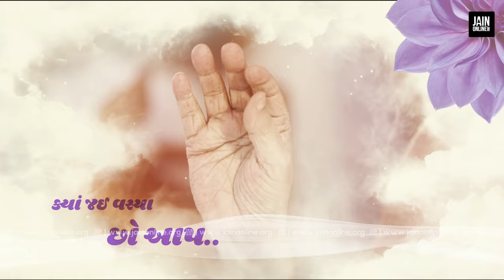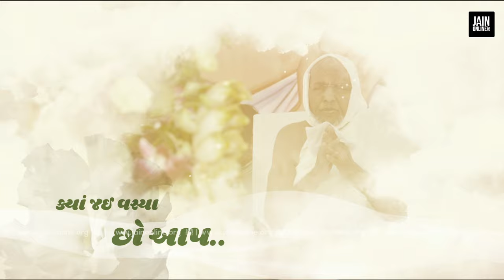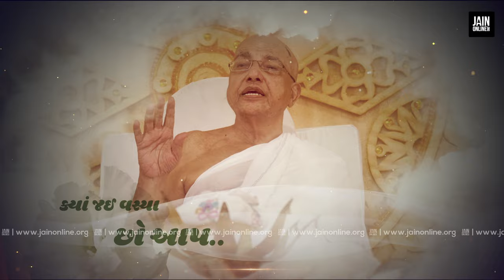Kya Jai Vasiya chho Aap |ક્યાં જઈ વસ્યા છો આપ ?Acharya Shri Jayghosh Suri Maharaja Song| Bharti Gada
ક્યાં જઈ વસ્યા છો આપ ?

પરમ પૂજ્ય સિદ્ધાંત દિવાકર, સુવિશાલ ગચ્છાધિપતિ આચાર્યદેવ શ્રીમદ્વિજય જયઘોષ સૂરીશ્વરજી મહારાજાને દર્દભર્યો પ્રશ્ન...
રોમે રોમ ખડા  કરી દેતો , આંખો થી ઝળઝળિયા વરસાવતો  જવાબ આપતું ગીત

Jain stavan / song  on Pujya Gachachadhipati Gurudev Acharya Shri Jayghosh suri Maharaja

Voice and Music :
Jigardan Gadhavi @jigrra

Lyrics:
Bharti Gada Jain singer
શ્રી ભારતીબેન ગડા